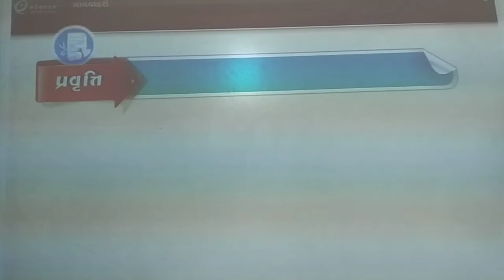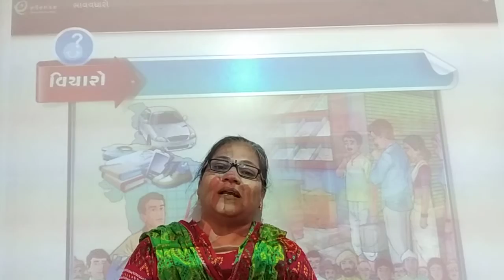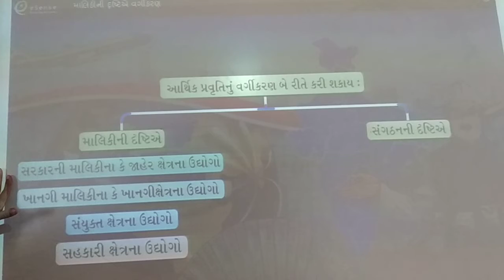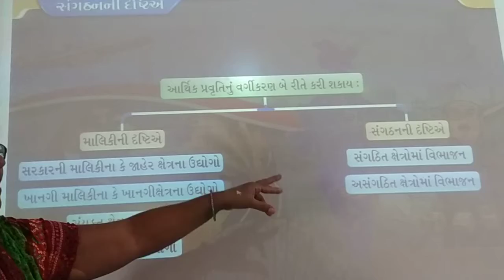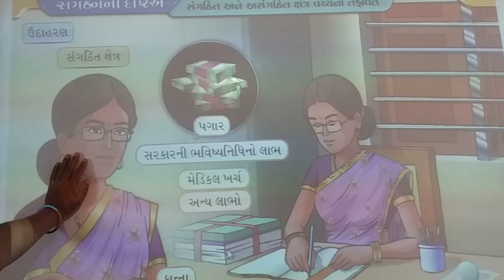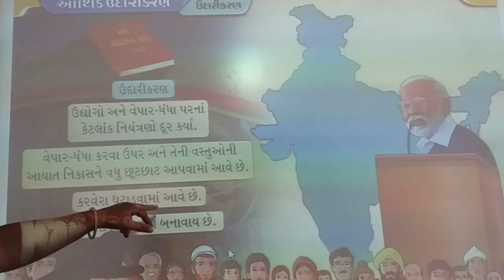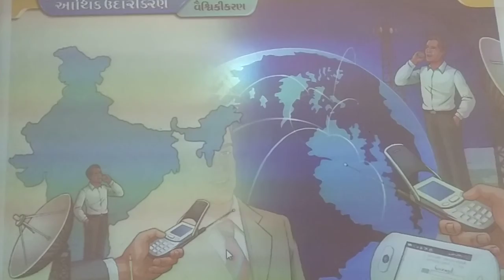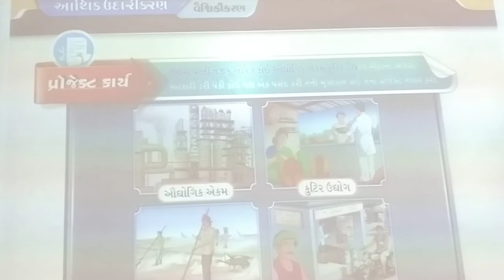GUJ MED STD 8 SUB S S CH 9 P 2